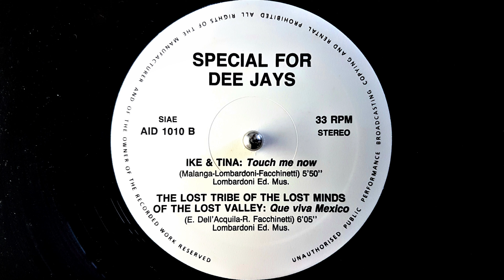Ike & Tina ~ Touch Me Now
`````~`124/Bpm
Various ‎– Special For Dee Jays
Label:
Discomagic Records ‎– AID 1010
Format:
Vinyl, 12", 33 ⅓ RPM, Compilation
Country:
Italy
Released:
1992
Genre:
Electronic
Style:
Techno, Italo House